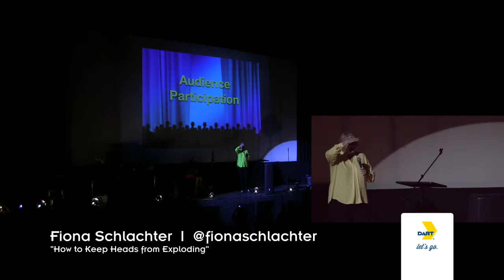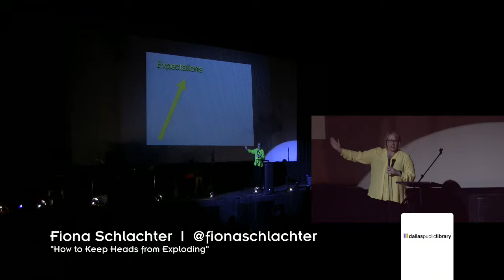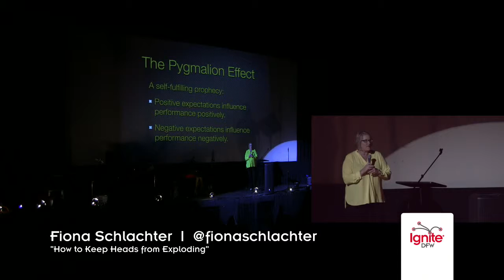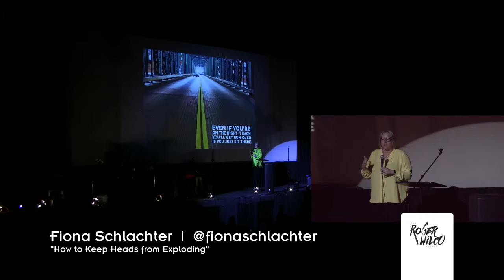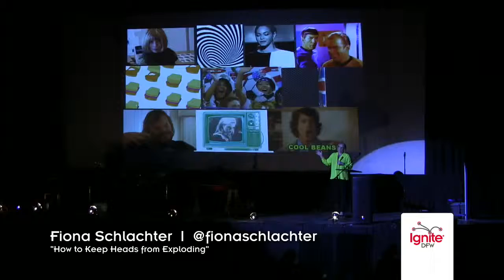Fiona Schlachter - "How To Keep Heads From Exploding" - Ignite DFW 2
Fiona Schlachter (@fionaschlachter) - "How To Keep Heads From Exploding" at Ignite DFW 2